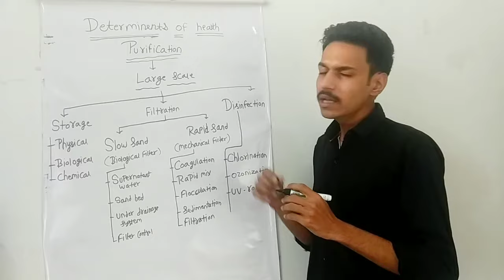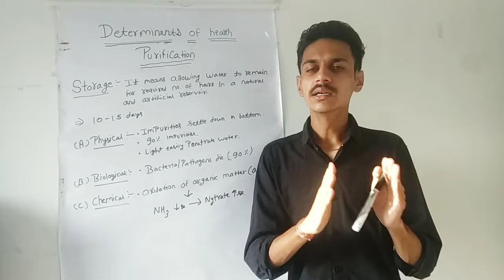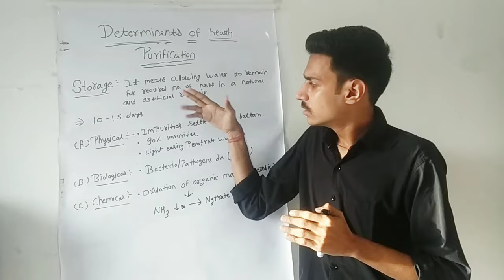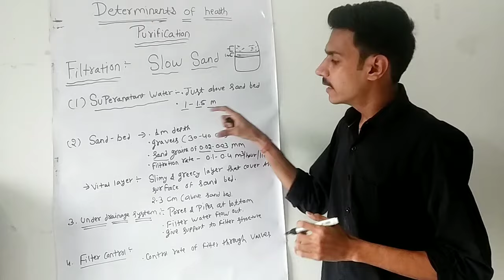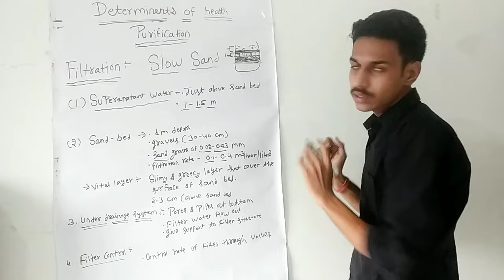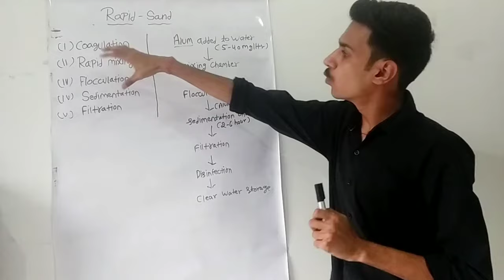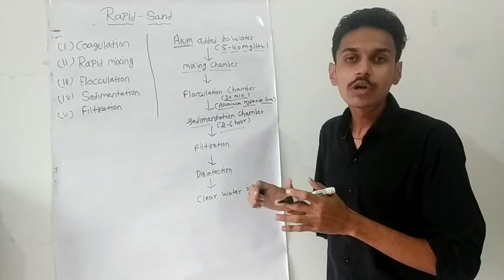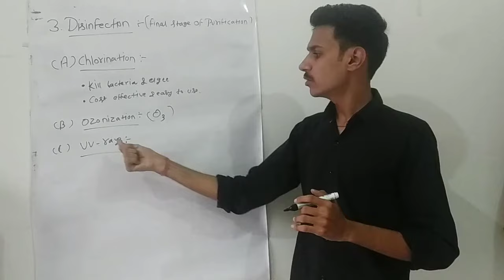water purification / water purification on large scale